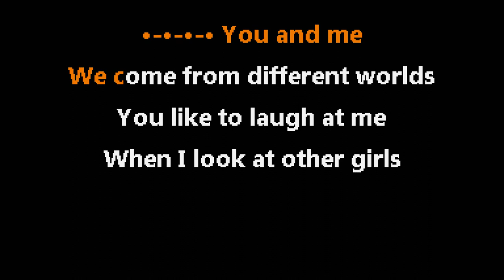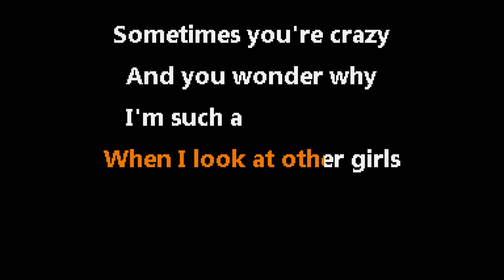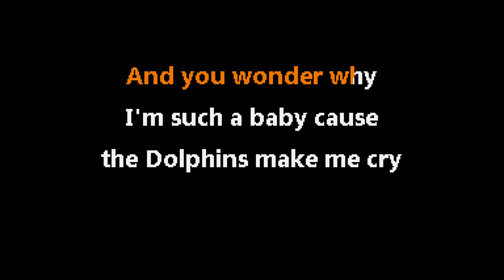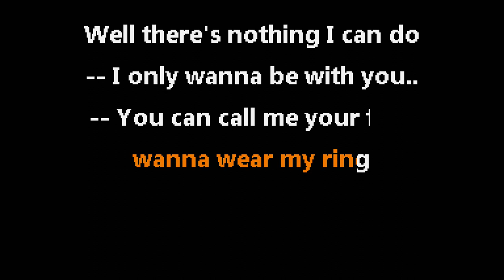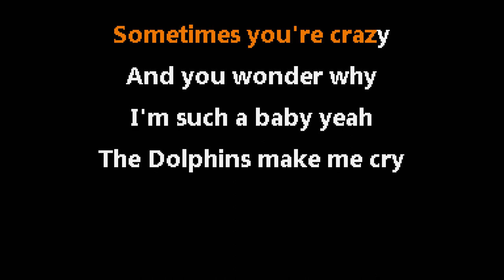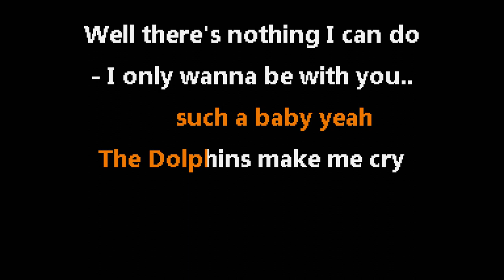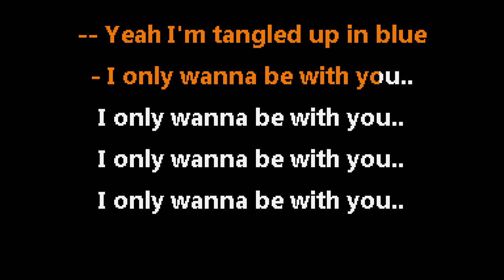Hootie & The Blowfish • Only Wanna Be With You (CC) 🎤 [Karaoke] [Instrumental Lyrics]